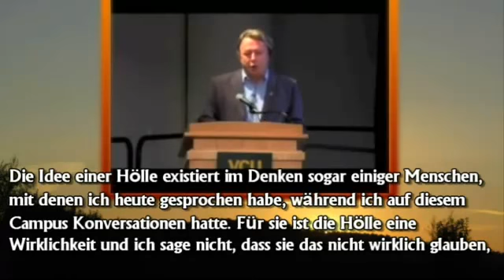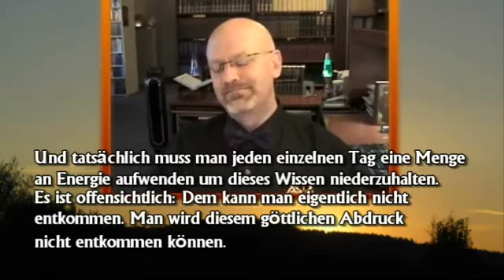Christopher Hitchens darüber, ein Sklave zu sein